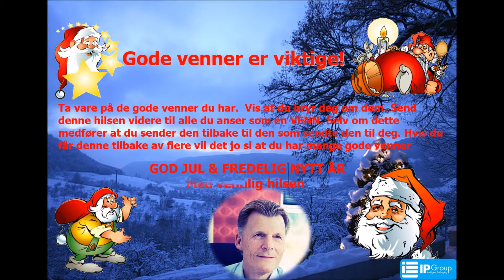God Jul fra IP Group AS